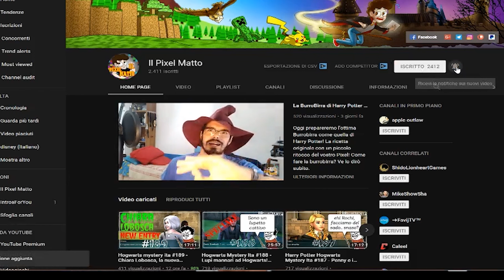Azkaban è così terribile? Scopriamolo! - Hogwarts Mystery ita Anno 7 Cap 37 Incarichi #1215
Buonsalve ragazzi! Oggi parleremo di Azkaban! Sarà davvero così terribile?